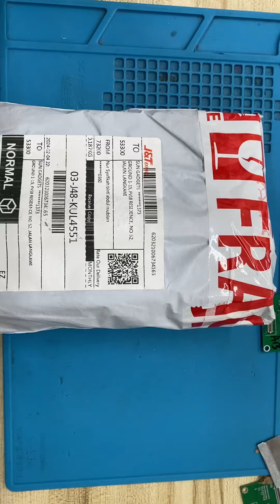Sungadget 240201DV8YU82D Unboxing